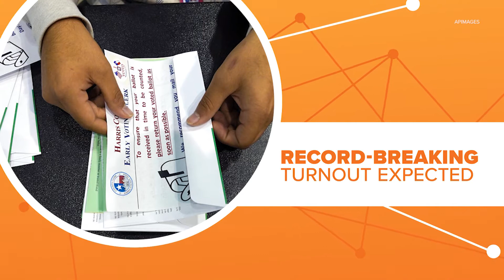Connect The Dots: Historic Voter Turnout Predicted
What record turnout could mean for the outcome.